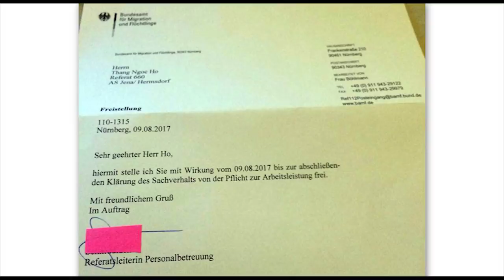VTV đã biến Hồ Ngọc Thắng thành con rối như thế nào?